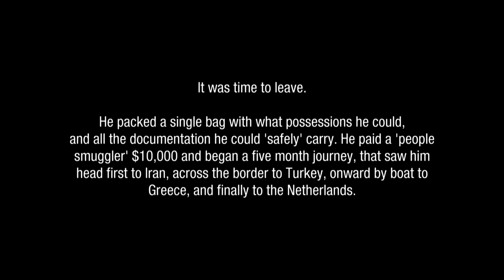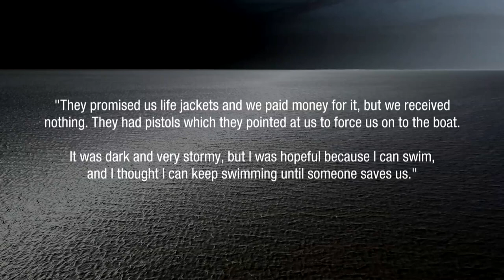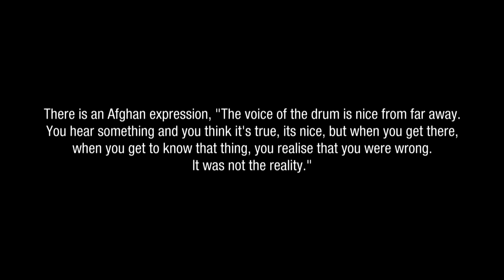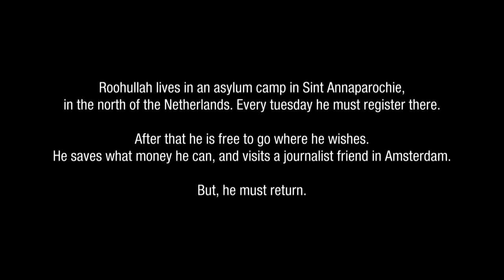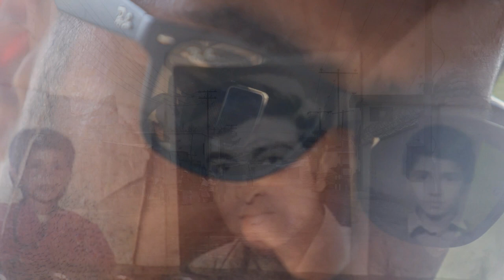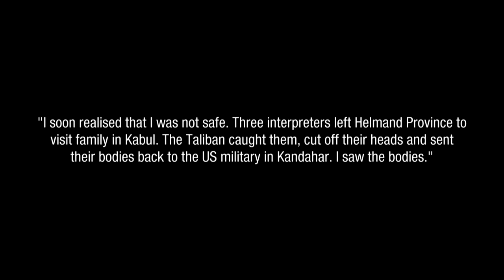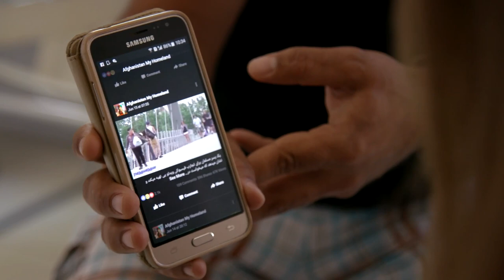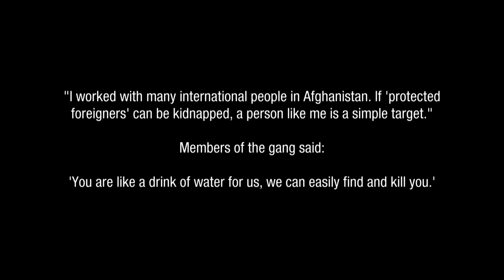Roohullah - Forgotten - Martin Middlebrook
Roohullah was my fixer when I was a photojournalist in Afghanistan. Because of his support to western media, his life was threatened, there was a subsequent attempt on his life, and he fled the country. He is now waiting for asylum in the Netherlands. I directed a documentary for Arte TV about his story to try and help publicise his situation. Please do watch, and share if you can. Thank you.